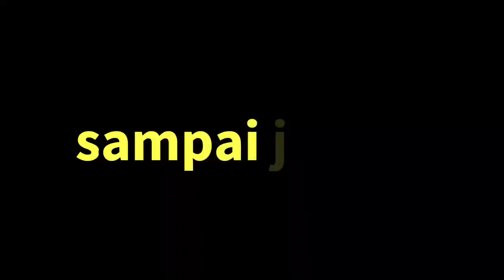MODIFIKASI SWITCH ON OFF MESIN LAS ANTI RUSAK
Kali ini saya akan berbagi cara, bagaimana mengganti switch on off atau saklar mesin las segungga awet dan tahan lama.
        Pastinya bagi para tukang las sudah tidak asing lagi bergelut dengan yang namanya inverter atau mesin las, mesin yang satu ini merupakan satu satunya mesin untuk menyambung bahan logan dan metal atau stanless steel.
Dan tentunya para tukang las ini takkan terhindar dari adanya kerusakan kerusakan pada mesin las nya, seperti kasus inverter mati, inverter lemah, inverter protek dan lain lain...
       Nah pada kasus yang umum sering terjadi pada sebuah mesin las itu adalah mati total, dimana saar dinyalakan dengan menekan switch atau saklar on off mesin las tidak menunjukkan tanda tanda hidup.
nag masalah seperti itu sering diakibatkan oleh switch on off yang mengalami kerusakan. mesin las yang sudah berumur oleh pemakaian pasti lama kelamaan switch on off nya akan rusak, akibat arus yang melalui switch tersebut memang sangat besar.
       jadi sekarang saya akan berbagu cara memodifikasi pemasangan switch on off mesin las itu, dengan tujuan switch on off akan semakin kuat dan anti rusak lagi. termasuk bagaimana cara memilih switch on off tang berkualitas baik.
 selamat menonton.